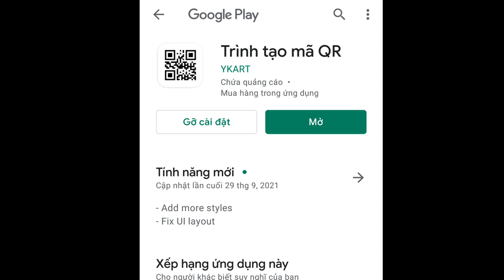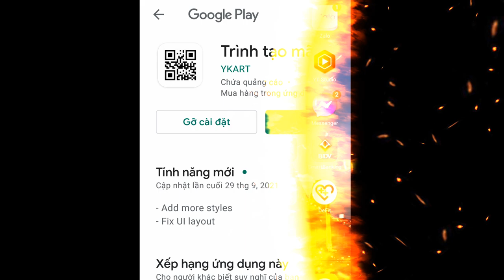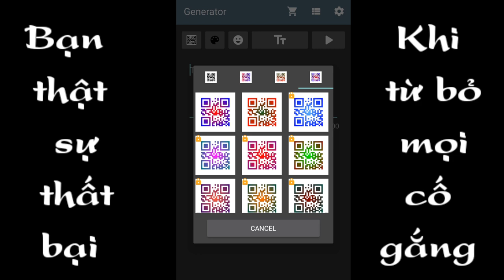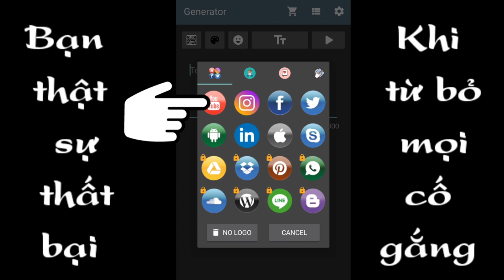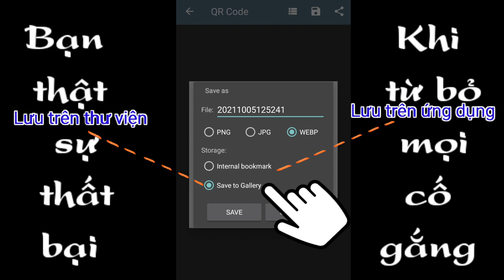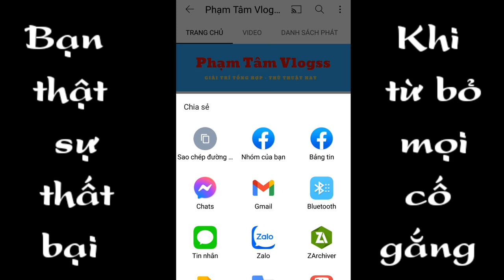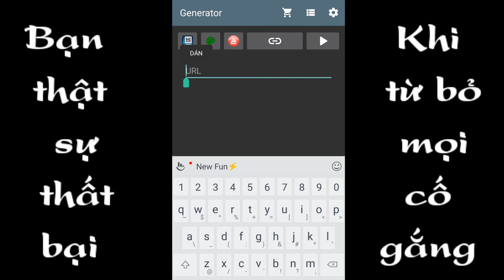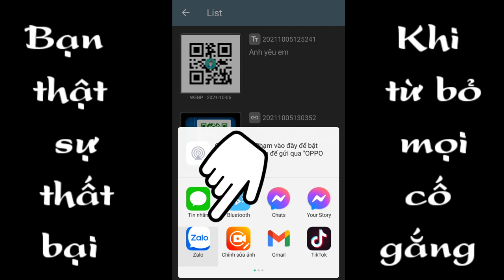Cách tạo mã QR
Thân chào anh em đã đến với kênh Phạm Tâm Vlogss, kênh chia sẻ giải trí tổng hợp, thủ thuật hay.QR
Trong video này mình chia sẻ cho anh em cách tạo mã QR Code rất đơn giản và nhanh chóng trên điện thoại Android chúc anh em thành công.